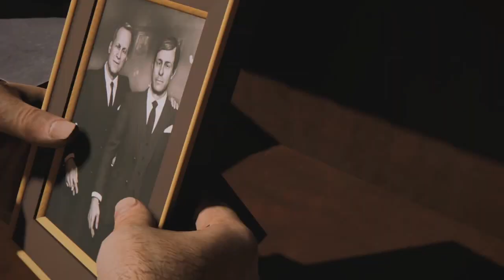Mafia III Definitive Edition Part 113 mature content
Blind playthrough of Mafia III: Definitive Edition on Xbox One. Join me as I walk in the shoes of Lincoln Clay on a quest for vengeance and power in New Bordeaux.